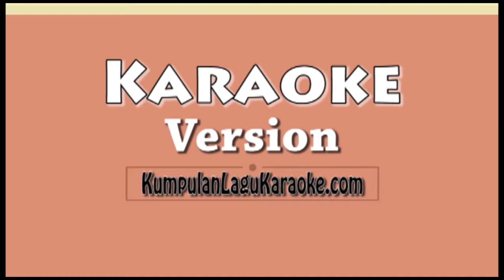SADAR DIBATAS SABAR - FATIN SHIDQIA Karaoke